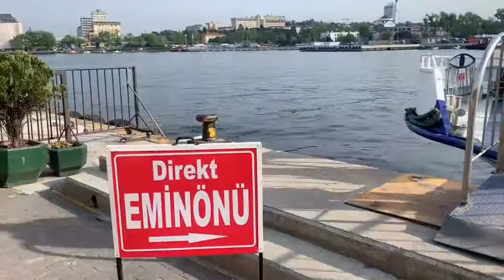Qué Hacer En Estambul Turquía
Mezquita Azul, Gran Bazar y Bazar de las Especies